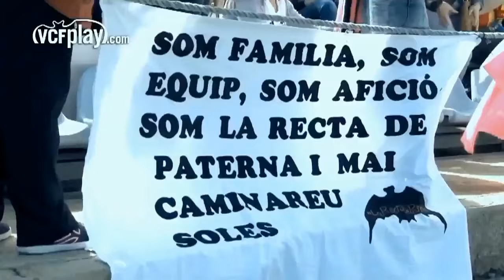TRAILER SUPERCHÉROES 2.0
Gracias a TODOS los suscriptores por su apoyo, cada "like (pulgar arriba)" es muy importante, lo agradecemos mucho y eso nos motiva para seguir subiendo mas videos...
Tráiler de la mini película más esperada de estas navidades "SuperCHÉroes 2.0"..."Estreno mundial" el día 28 de Diciembre.